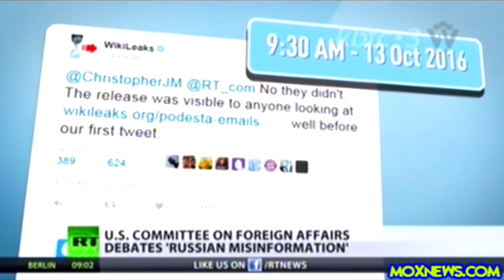U.S. Lawmakers Looking For Ways To CENSOR Russia Today And Other Alternative News Sources!